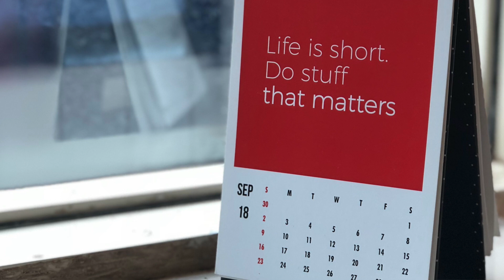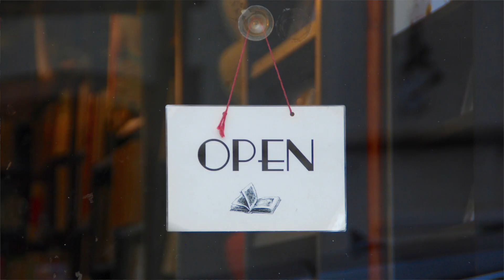Are You a Proactive or Reactive Job Seeker? | Udacity Career Tip #5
What will you do to be more proactive in your search?

This week, career advisor Martin McGovern discusses the differences between a proactive and reactive job search and offers tips on how to seize control of your opportunities.

Reactive Job Seekers: Create accounts on all the job boards and wait for the sites to send them opportunities. Emails pile up and they get lost in the shuffle.

Proactive Job Seekers: Identify the jobs they want and go after them. Researching their favorite companies and developing personal connections that can help them land the job.